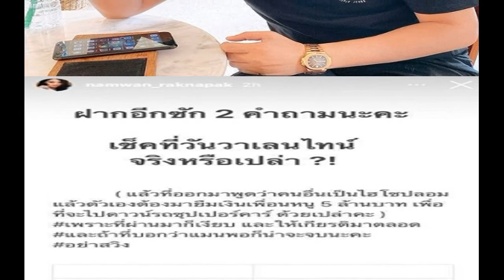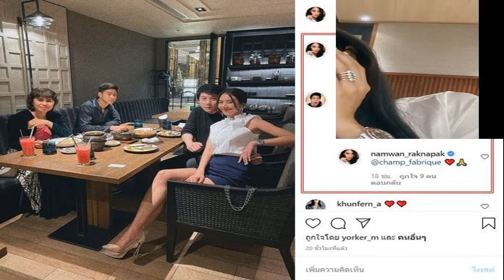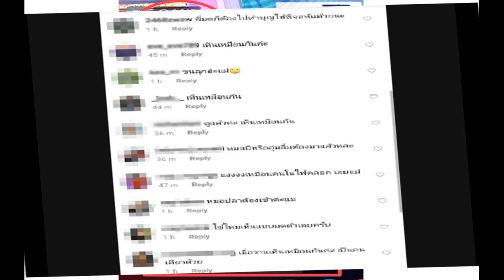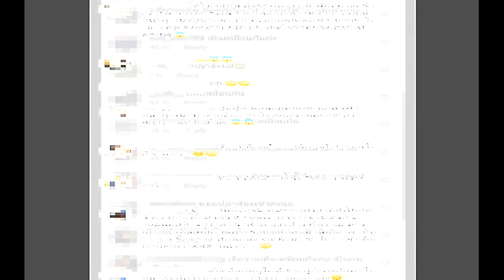น้ำหวาน เดอะเฟซ ฟาดกลับถึง ดร นัทอดีตสามี กับ 2 คำถามสุดแซ่บเรื่องยืมเงิน